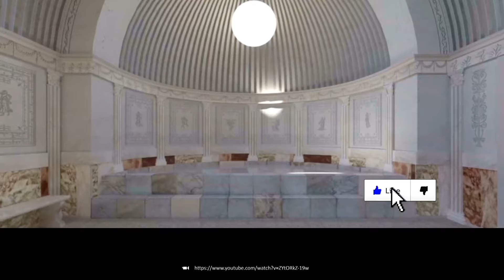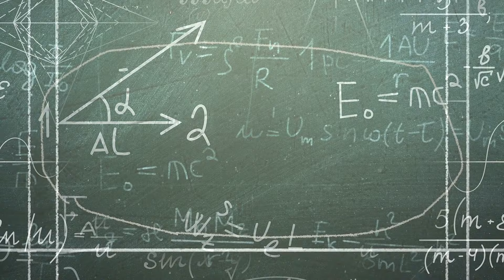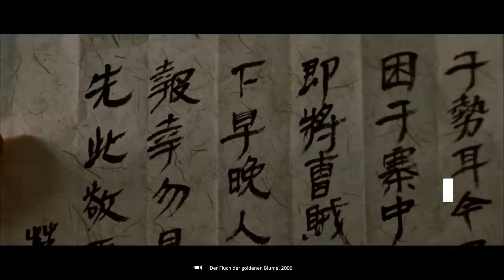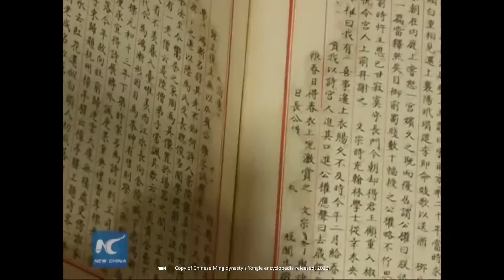Wie war das Leben als chinesischer Kaiser zur Zeit der Ming-Dynastie?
Was dich in diesem Video erwartet:
Die Ming-Dynastie (chinesisch 明朝, Pinyin Míngcháo) herrschte von 1368 bis 1644 im Kaiserreich China, löste dabei die mongolische Herrschaft der Yuan-Dynastie in China ab und endete im 17. Jahrhundert mit der Qing-Dynastie.

Yongle (chinesisch 永樂 / 永乐, Pinyin Yǒnglè, W.-G. Yung-lo; * 2. Mai 1360 in Nanjing; † 12. August 1424 in Yumuchuan, Innere Mongolei) war der dritte Kaiser der chinesischen Ming-Dynastie und regierte von 17. Juli 1402 bis zu seinem Tod 1424 das Kaiserreich. Sein Geburtsname war Zhū Dì (朱棣), sein Tempelname Tàizōng (太宗 – „Höchster Ahne“). Letzterer wurde 1538 in Chéngzǔ (成祖 – „Vorvater der Vollendung“) geändert. Yongle war der vierte Sohn des Kaisers Hongwu.
Kaiser Yongle. Der Yongle-Kaiser gilt als bedeutendster Herrscher der Ming-Dynastie und wird zu den herausragendsten Kaisern in der Geschichte Chinas gezählt. Er stürzte seinen Neffen Jianwen in einem Bürgerkrieg vom Thron und übernahm selbst das Amt des Kaisers. Yongle setzte die Zentralisierungspolitik seines Vaters fort, stärkte die Institutionen des Reiches und gründete die neue Hauptstadt Peking. Er verfolgte eine expansive Außenpolitik und unternahm mehrere groß angelegte Feldzüge gegen die Mongolen. Um seinen Einfluss in Ost- und Südasien zu stärken, ließ er eine große Flotte bauen und beauftragte den Admiral Zheng He mit der Durchführung von diplomatischen Missionen.

In diesem Video werden wir das Leben eines echten chinesischen Kaisers zur Zeit der Ming-Dynastie im 15 Jhd. n. Chr. für einen Tag nachstellen!

-Hinweis-
Die Verwendung von Bildern und Videos in diesem Video unterliegt:
1. Dem US-amerikanischen Faire Use
2. Dem deutschen Urheberrechts-Diensteanbieter-Gesetz (UrhDaG)
3. Dem deutschen Zitatrecht § 51,63 UrhG

-Musik-
1.Skye Cuillin

3. Music: Evan King - End This

-Animation-
Abonieren-Button